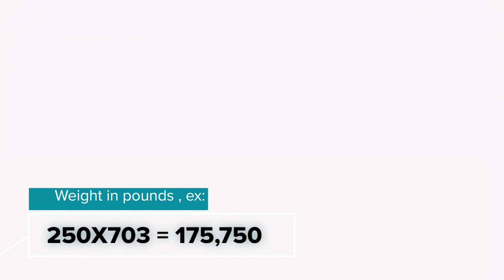Wise Time With Dr. Locke | Am I Too Fat For Liposuction?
Use this free calculator to find out what your BMI is -